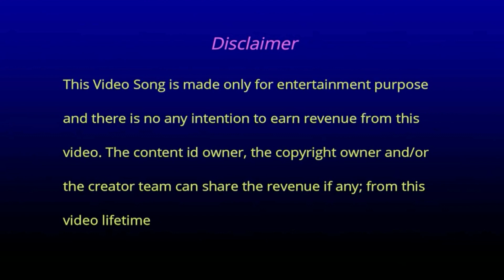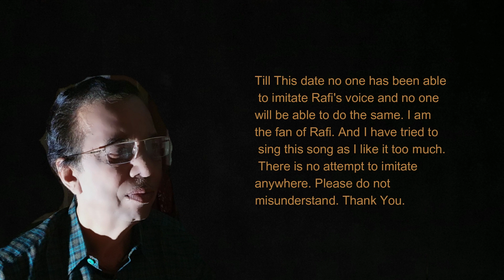Mujhe Dard-e-Dil Ka Pata Na Tha#Film Akashdeep(1965)A Cover Song By BaBa#babapatil#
Song: Mujhe Dard-e-Dil Ka Pata Na Tha
Lyrics: Majarooh Sultanpuri
Original Song By: Mohammad Rafi
A Cover Song By BaBa